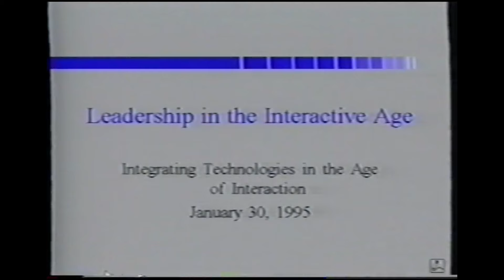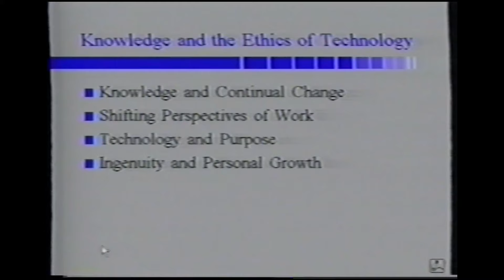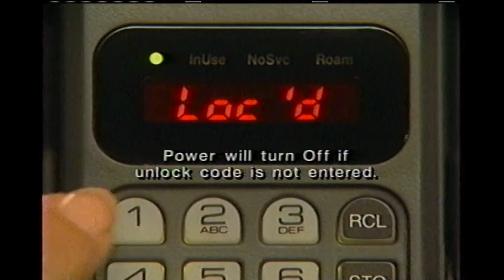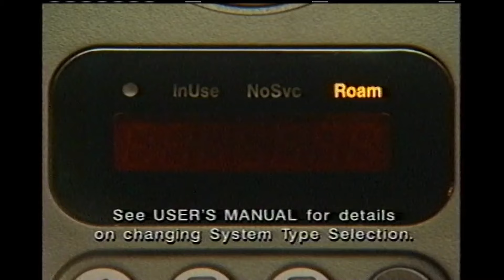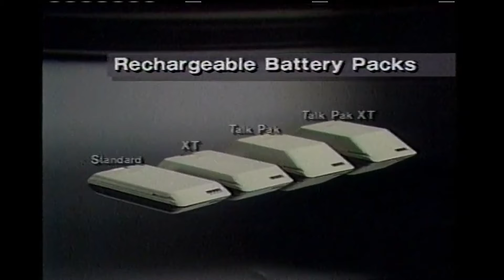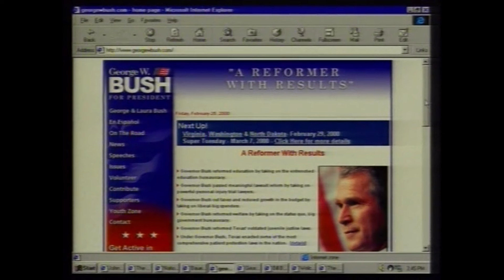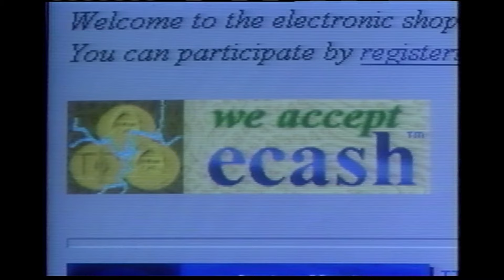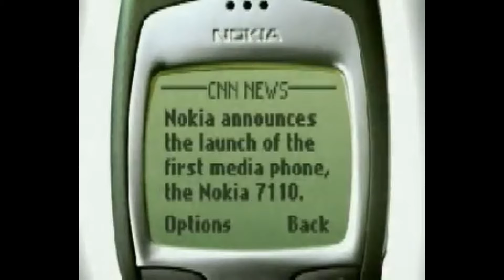Post-Futurism: Together in Electric Dreams | Sleepcore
We are living in the future, together in electric dreams.

Theme:  La Card - Za Tebe